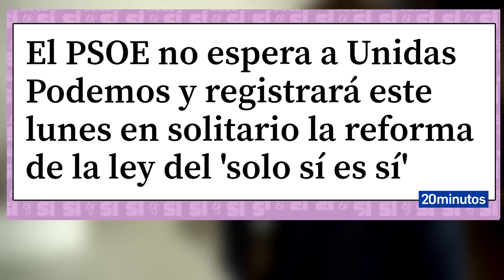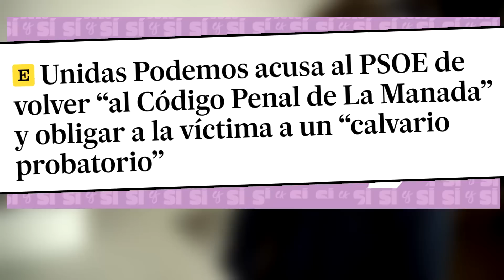RUPTURA TOTAL DEL GOBIERNO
Peña! Ahí va mi reflexión sobre la ruptura del Gobierno, con toques de humor!
Espero vuestros comentarios.